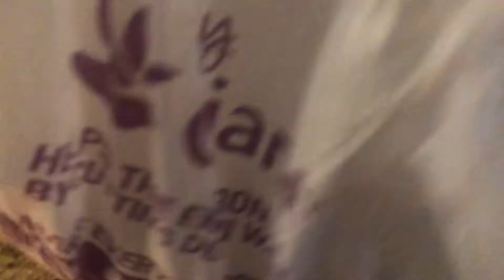Wonderful Wednesday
Just another normal Wednesday for MillerFlow Vlogs!!! Enjoy!